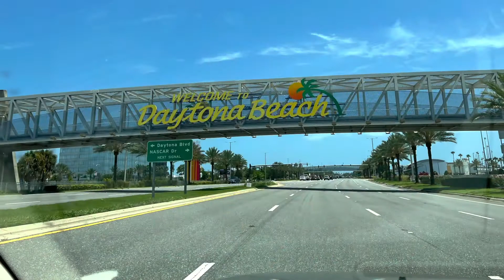Hilton Daytona Beach Oceanfront Resort - 1 Bedroom Cabana Suite (Room 105)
The one bedroom cabana suite at the Hilton Daytona Beach Oceanfront Resort sleeps six, with two queen beds and a sleeper sofa.

0:00 Cabana Suite Exterior
0:25 Cabana Suite Interior
1:19 Hilton Exterior
1:40 Cabana Patio & Daytona Beach Bandshell at Night
1:53 Hilton Ocean Walk
2:16 Star Spangled Summer Fireworks

Tips:
• Use contactless check-in and the digital key via the Hilton Honors app to avoid long check-in lines, especially on a weekend check-in (we waited over an hour to check-in)
• If you plan on using valet parking, use the North Tower Valet, near the Hyde Park Prime Steakhouse (it was much less crowded, but you are responsible for your own luggage and it is a further walk to check-in)
• Remember: if you have a room facing the ocean, the sun can come in strong in the mornings!

Pros:
• The cabana suites are located just steps from the beach, offer a semi-private patio to hang out and people watch or listen to music from the Bandshell, and you don't have to rely on any elevators -- THIS WAS THE BEST PART FOR US!!
          • Note: some cabanas offer more cover than others
• The hotel is conveniently located near the Daytona Beach Bandshell (amphitheater with free concerts in the summer!), Ocean Walk Shoppes, Daytona Lagoon, and the Boardwalk and Main Street Pier
• There are also plenty of dining options within the hotel, including a Starbucks
• The Resort Fee included a 1-hour (per day) beach bike or boogie board rental (among other amenities)
• Hotel staff was very responsive when we had issues (clogged toilet, lights out on cabana patio)
• If you have a cabana suite, you can use the public trash cans located outside of your room for anything you don't want to dispose of inside (e.g. banana peels)

Cons:
• Cell service within the room was lacking and the wi-fi could be spotty at times
• Limited charging options near the beds
• The fridge is small
• There is limited shelf space for toiletries in the shower (one approx. 2 inch x 3 inch shelf)
• In case of rain -- if you are in a cabana suite, your door is located outside and may have limited coverage

Song: Travel theme from Apple iMovie.